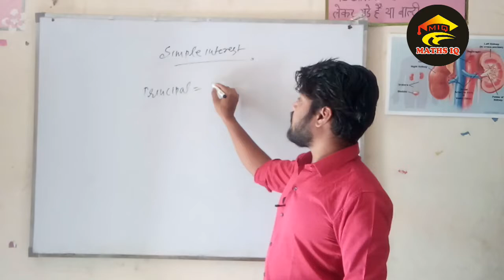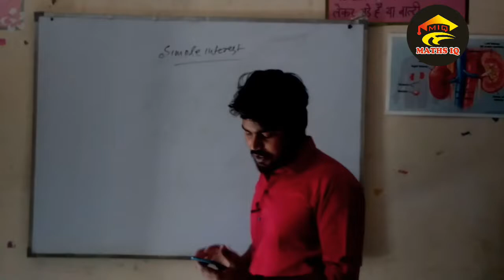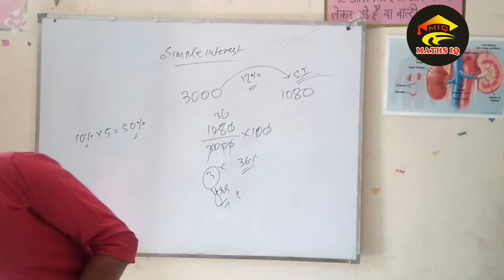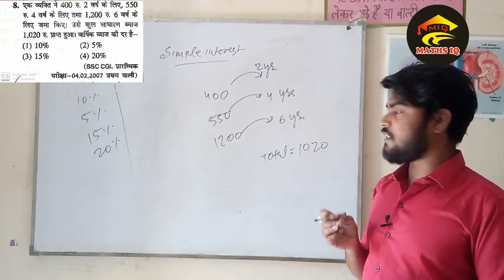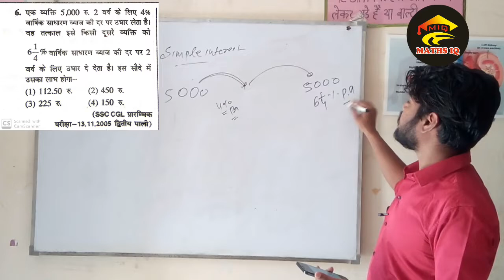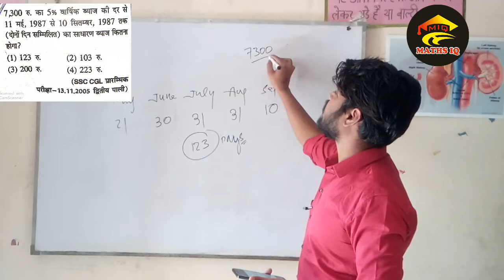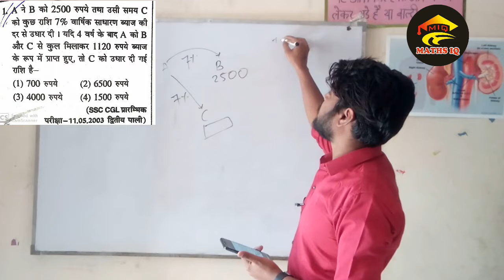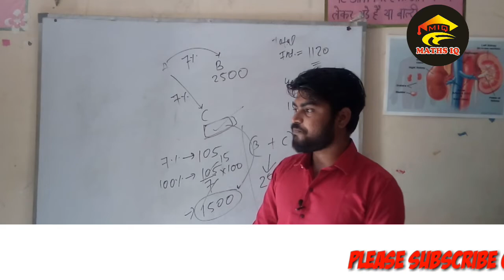||Simple & compound interest || Formula free Solution|| part-1|| By Rahul Kumar||